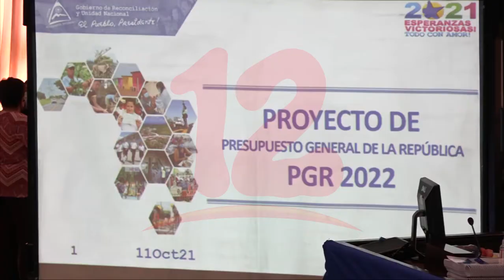Culmina "proceso de consultas" del Presupuesto General de la República 2022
Noticias12Nicaragua Walmaro Gutiérrez, miembro de la Comisión de Producción de Economía afirma que, a más tardar en la primera semana del mes de diciembre, podría dictaminarse la iniciativa de ley del Presupuesto General de la República 2022.